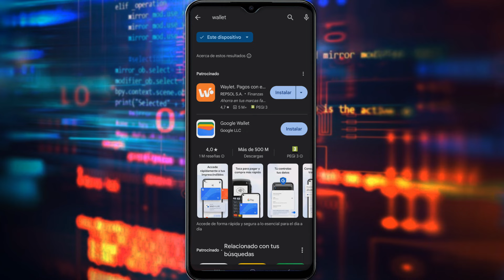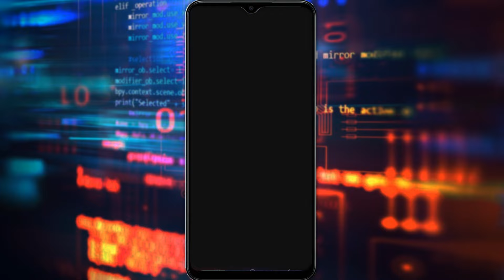✅COMO PAGAR CON REVOLUT DESDE EL MOVIL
Aprende a como pagar con Revolut desde el móvil con este tutorial muy fácilmente.

00:00 Intro
00:10 Explicación